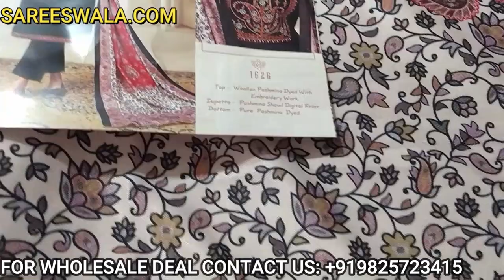Buy Winter Outfits | Watch Cute Winter Outfits Collection | Best Winter Outfits Women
Dear Viewers we made this video for the below topics:
• Buy Winter Outfits
• Watch Cute Winter Outfits Collection
• Best Winter Outfits Women
• Where to Buy Winter Clothes in Canada
• Winter Clothing Canada
• Canada Winter
• Winter in Canada
• Winter Outfits
• Cute Winter Outfits
• Cutest Winter Outfits
• Winter Outfits Women
• Winter Outfits for Women
• Women's Winter Outfits
• Women Winter Outfits
• Casual Winter Outfits
• Winter Outfits Casual
• Winter Outfits for Going Out
• Date Night Winter Outfits
• Winter Outfits with Dresses
• Winter Outfits Dresses
• Plus Size Winter Outfits
• Winter Outfits Plus Size
• Winter Outfits for Plus Size
• Winter Outfits Party
• Winter Outfits for Weddings Guests
• Winter Outfits For New York
• Winter Outfits In New York
• Winter Outfits Dress
• Winter Outfits for Work
• Winter Outfits for Wedding
• Winter Outfits for Weddings
• Wedding Winter Outfits
• Winter Outfits for Office
• Classy Winter Outfits
• Cute Winter Outfits
• Cute Winter Outfits for Teenage Girl
• Cute Winter Outfits 2021
• Cute Winter Date Outfits
• Cute Fall/Winter Outfits
• Cute Easy Winter Outfits
• Cute Winter Birthday Outfits